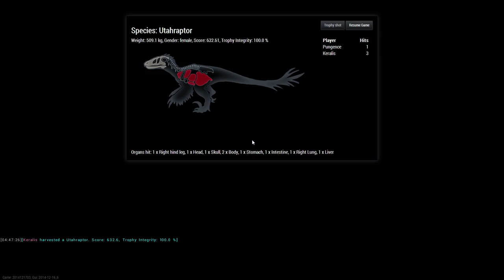The Hunter Primal Gameplay - How To Survive?! w/ Pungence